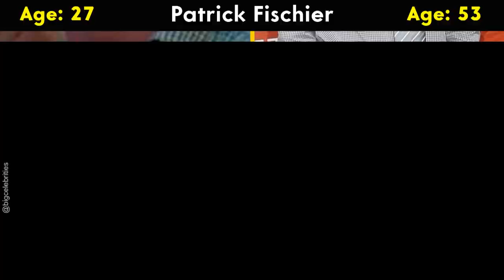TWISTER CAST THEN AND NOW (1996 vs 2023) HOW THEY CHANGED 27 YEARS AFTER 😱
Twister 1996 - A storm of unforgettable adventures!

The classic blockbuster "Twister" is here to leave you in awe! With Helen Hunt and Bill Paxton rocking the screen, prepare to be transported into the middle of a relentless storm, where the most dangerous thing is not the tornadoes, but the passion and the will to win.

Join a team of die-hard storm chasers and uncover the secrets behind a mysterious and deadly storm sweeping through Kansas. With incredible special effects and a lot of suspense, this is an exciting adventure not to be missed!

Twister 1996 - A movie that will make your heart flutter.